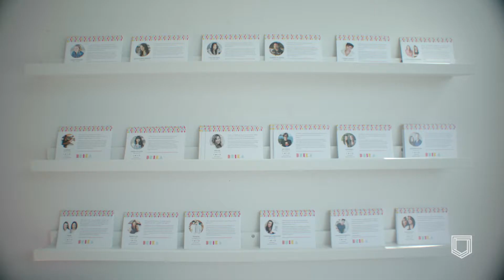Founders: Behind the Hustle - Brika